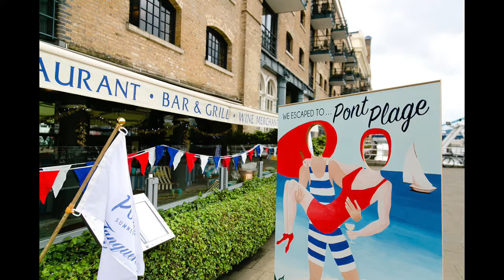Pont De La Tour - Tall Tony Fairfax and the fraser-myers big band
Tony Fairfax is a Jazz Vocalist, Drummer, Cricketer and Carer

Track 7 on the album 'Simone'

Vocals and Drums - Tall Tony Fairfax
Piano - Bob Stuckey

Written by Jimmy Myers
Arranged by Robinson, Myers and Stuckey